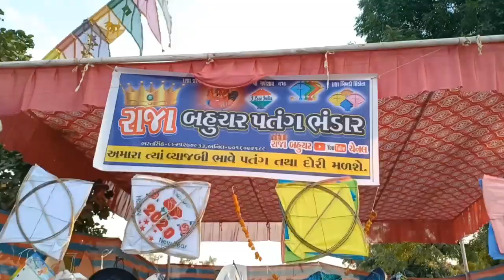મોમા ભોણાએ ચગાયી મોટી Vip પતંગ||Moma bhona ae chagai moti patang||500patan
આ વીડિયો ફકત મનોરંજન માટે બનાયૂ છે તેને વહેવારીક જીવન સાથે કઈ લેવાં દેવા નથી

વીડિયો ગમે તો લાઈક કરો અને આગળ શેર કરો

અમારી ચેનલને લગતી કોઈ પણ બાબત અથવા માહિતી માટે
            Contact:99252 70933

Dircoter: ભરતસિંહ સોલંકી
Story: ભરતસિંહ સોલંકી

Acting: ભરતસિંહ, અશોકસિંહ, સંજયસિંહ,અનિલ સિંહ, સહદેવ

 વીડિયો ગમ્યો હોય તો લાઈક કરીને આગળ શેર કરવા માટે વિનંતી